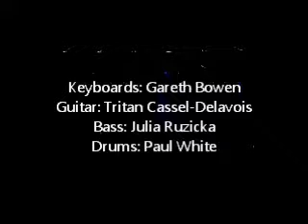Tricky Everyday Live for Youtube.wmv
Tricky Everyday Live in France